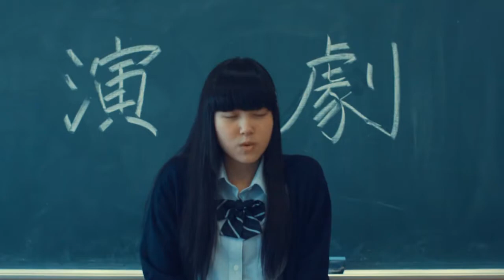Dreams: To be Continued (Trailer) – Intern. Premiere 2020 auf dem 21. Japan-Filmfest Hamburg (JFFH)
Trailer für den Film „Dreams: To be Continued“, als internationale Premiere 2020 im Programm / Online-Streaming-Angebot des 21. Japan-Filmfest Hamburg (JFFH)

夢見る乙女のcontinue, 2017, National Institute of Technology,Yonago College, Regie: Kōki Kawamoto

Mit freundlicher Genehmigung der Filmverleihfirmen. Alle (Bild- und Ton-)Rechte liegen beim Rechteinhaber.